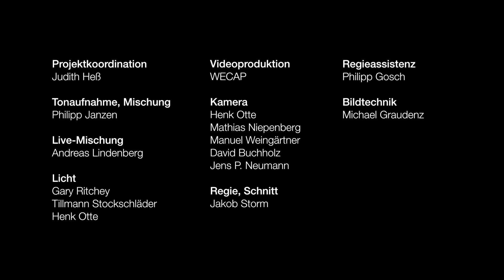LINGBY and their superfabulous bigbandchoir 180 - House Of Glass (live)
LINGBY & their Superfabulous Bigbandchoir 180 - das sind 180 junge Menschen von drei Kölner Schulen zwischen 11 und 14 Jahren an Blasinstrumenten, Percussion, Mallets und Stimme und die Kölner Band LINGBY! Videoproduktion

Das Ergebnis von mehr als einem halben Jahr Arbeit fand am 23.Januar 2016 seinen Höhepunkt in einem Konzert mit Livemitschnitt in Ton und Bild vor einem Publikum von über 700 Zuhörern in der Aula der Gesamtschule Rodenkirchen.

"HOUSE OF GLASS" ist die dritte Videoauskopplung aus der im März erscheindenden DVD des gesamten Konzertes!

Gefördert durch: Kulturamt der Stadt Köln, POP NRW, Förderverein der Gesamtschule Rodenkirchen, Förderverein der Henry Ford Realschule Chorweiler, Förderverein des Erich Kästner Gymnasiums Niehl, Verein der Freunde und Förderer der Rheinischen Musikschule, zahlreiche Eltern.

Das Projekt wurde einstudiert mit Bläserklassen und Musik-AG’s der Rheinischen Musikschule, sowie einer Gesangs-AG der Rheinischen Musikschule und dem Chor des 6. Jahrganges der Gesamtschule Rodenkirchen. Die mitwirkenden Kurse kommen von der Gesamtschule Rodenkirchen, der Henry Ford Realschule Chorweiler und dem Erich Kästner Gymnasium Niehl.

"House of Glass" komponiert und arrangiert von LINGBY
Arrangements Bläser: Judith Heß
Arrangements Drums: Martin Steinke, Judith Heß

Musikalische Begleitung am Konzertwochenende: Rainer Berger (Dirigat), Elena Naldi (Querflöten), Simon Schuller (Klarinetten), Benjamin Reichel (Saxophon), Tobias Sünder (Blechbläser), Thomas Gutermann (Percussion und Mallets), Ellen Schneider (Gesangs-AG und Chor), Ursula Schulten (Chor)

Projektkoordination: Judith Heß

Regie, Schnitt: Jakob Storm
Regieassistenz: Philipp Gosch
Kamera: Henk Otte, Mathias Niepenberg, Manuel Weingärtner, David Buchholz, Jens P. Neumann
Bildtechnik: Michael Graudenz
Licht: Gary Ritchey, Tillmann Stockschläder // Henk Otte

Ein großer Dank geht an all die helfenden Hände vor, bei und nach dem Konzert!

Transportfahrten: Wilhelm Bresgen (Rheinische Musikschule)
Leihen von Bühnenelementen: HVB Ton, Markus Meurer, Andreas Fen, Erich Kästner Gymnasium
Transport, Auf- und Abbau der Bühne: Philipp Gosch, Nils Armbruster, Olaf Schmidtmann, Gabor Bauer, Edward Haspelmann, Andreas Fenn & seine Oberstufenjungs, Damaris Heymann, Anika Lotz
Kasse, Tür, Stempel: Laura Thomsen, Michi, Jasmin Thomsen, Karla Windberger, Anja Steinke, Lena Schauß
Catering: Andreas Müller, Frau Ide, Frau Flau, Frau Schellhase, Frau Croonen, Frau Scholl, Frau Mühleis
Aufsicht und Mithilfe am Projektwochenende: Frau Ide, Frau Schellhase, Frau Radermacher, Frau Beckers, Frau Rohde, Frau Röttger, Frau Maßen
Allround Support: Ursula Schulten, Volker Müller, Christian Koch
Fahrten der Schüler aus dem Kölner Norden am Konzertwochenende: Taxibusunternehmen Isabell Heininger
Geduld und extralange Öffnungszeiten der Schule: Herr Schlidt